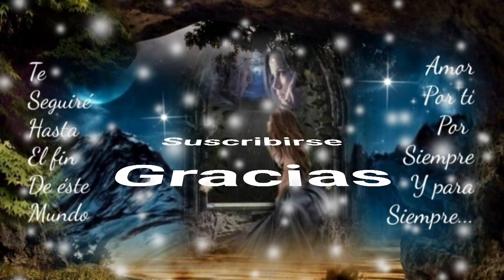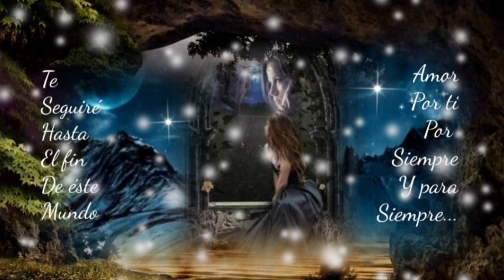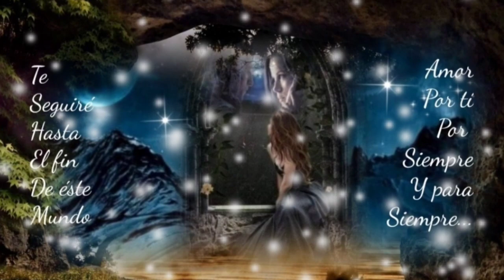SEPARADOS HOY ESTAMOS PERO VUELVE QUE SIN TÍ YA NADA ES IGUAL - LOS ACOSTA (serge djbcmx)